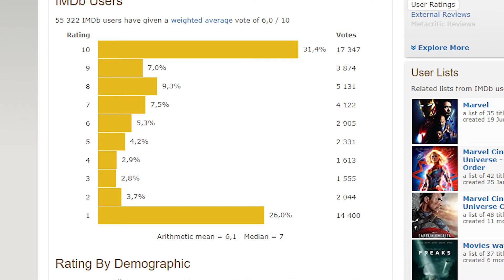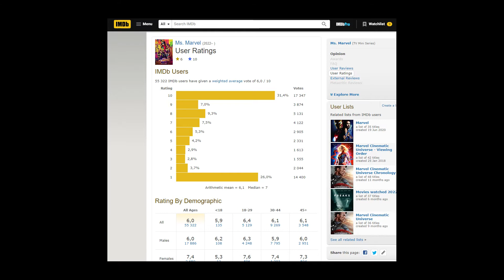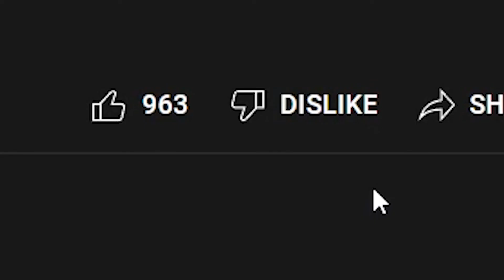Ms Marvel: A Lovable Mess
Marvel Studios' Ms Marvel has just concluded its first season on Disney+. The show stars Iman Vellani in the titular role of Ms. Marvel. The show is not without its problems, as there are clear writing issues within the show. It also happened to be review bombed just when it first released. But nonetheless, it is still a lovable mess, at least to me. Watch this Ms Marvel review/reaction if you want to find out exactly why.

Chapters:
0:00 Intro
0:54 Synopsis
1:41 The Writing
4:36 The Nonsense
7:28 The Phase 4 Problem
08:56 Double Standards
11:11 The Right Spirit
11:53 Final Thoughts

Inspired by such channels as Cosmonaut Picture Show, Friendly Space Ninja and Filmento